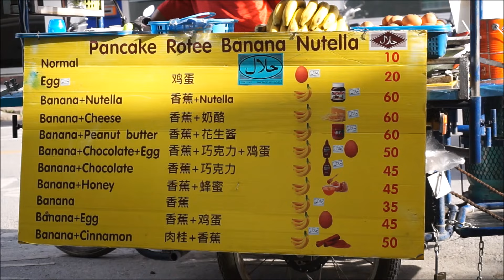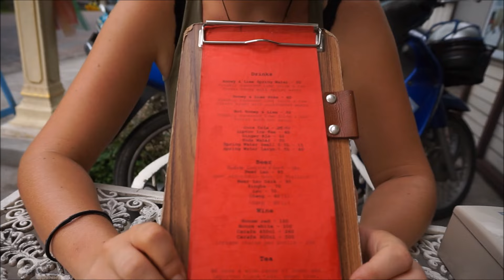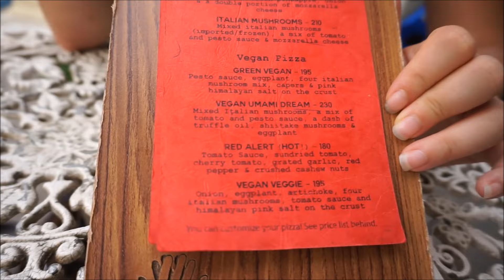PIZZA, BEER AND MONEY TROUBLE!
Vloging around Chiang Mai Thailand with Pizza, Beer and Money Troubles. :)

If you like my videos the please give them a THUMBS UP and